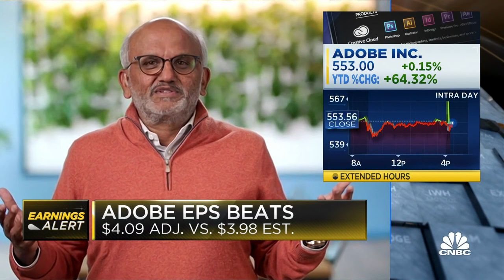Adobe CEO Shantanu Narayen: We've seen resilience in both consumers and SMB continue through Q3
Shantanu Narayen, Adobe CEO, joins 'Closing Bell Overtime' to talk Q3 earnings, guidance for the quarter ahead, AI integration and more.